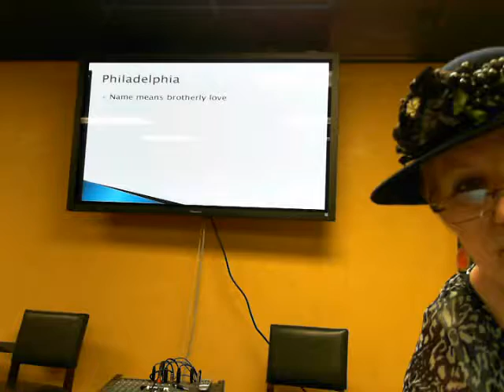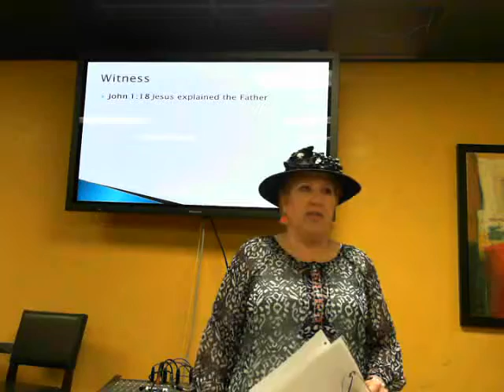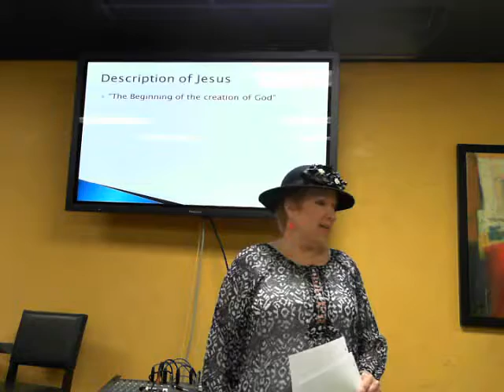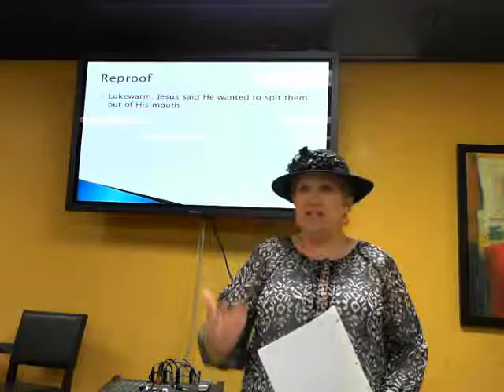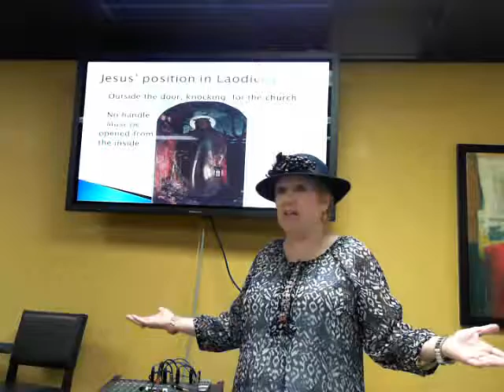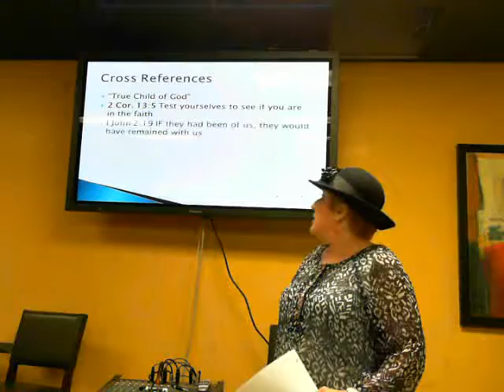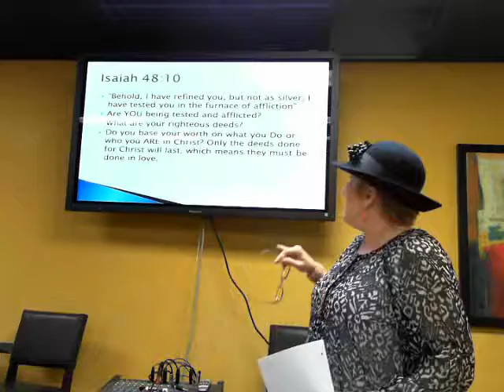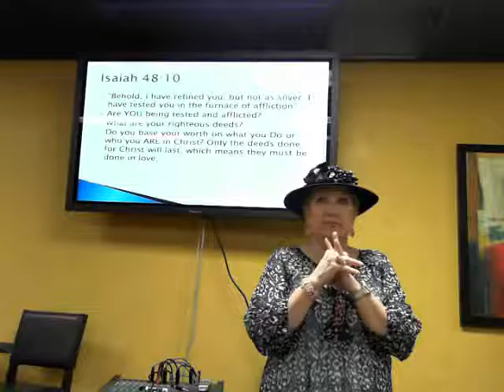Precept Windermere Revelation Part 1 Lesson 9